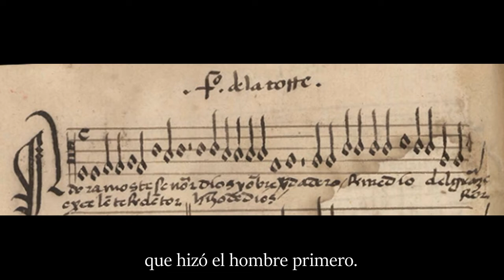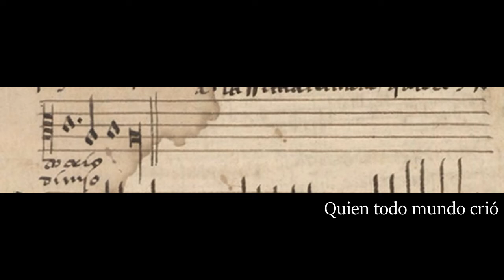[New Rendition] Francisco della Torre: Adoramoste, Señor (c.1490)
Cancionero Musical de Palacio (CMdP) is a large manuscript filled with Spanish, Italian, French and Portugese songs haphazardly compiled during the lifetimes of the Catholic Kings, Isabella and Ferdinand. Although much of the 400+ page volume is devoted to secular polyphony, some of the works, such as this one, were religious in nature (although non-liturgical). "Adoramoste, Señor" is a homophonic song intended for common use perhaps for an outdoor processional or other public event. Its short lines and regular meter is similar to the Italian Laude from the same period. De la Torre wrote another "Adoramoste" hymn for 4 voices, which is also included in the Cancionero.

Text and translation:

Adoramoste, Señor (We adore you, O Lord)
Dios y hombre verdadero (God and true man)
Remedio del hacedor (Remedy of the Creator)
Que hizó el hombre primero (Who made the first man)

O perfeta Magestad (Oh perfect majesty)
Quien todo mundo crió (Who made the world)
Altissima Trinidad (Trinity on the highest)
Que a todos redimió (Who redeemed everyone)

Excelente Redentor (Excellent Redeemer)
Hijo de Dios verdadero (Son of the true God)
Remedio del hacedor
Que hizó el hombre primero

Illustrations:

1-3.  "Adoramoste, Señor," descant line, Francisco de la Torre, CMdP
4. Chorus of boys and youth, Cantoria del Duomo a Firenze, Luca della Robbia, 1431
5. Statue of Isabela I de Castilla in prayer, Felipe Bigarny, 1521
6. Madonna, Jesus and Saints, Lorenzo Lotto, 1521

The original MIDI file was created and uploaded to CPDL.org by James Gibbs. In this latest rendition, I used only the MAIKA Spanish language Vocaloid for all four voice parts. I rebalanced the voices, created a more legato effect, added some natural dynamics to the cantus and adjusted some of the late Medieval Spanish pronunciation from my earlier version (using the recommendations from Timothy McGee's "Singing Early Music."